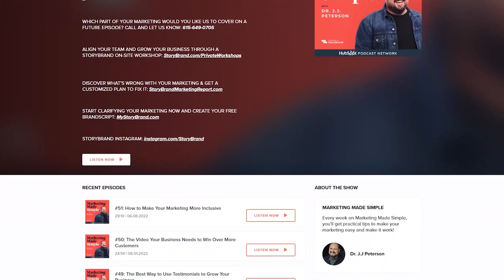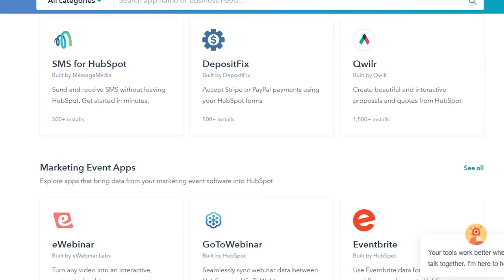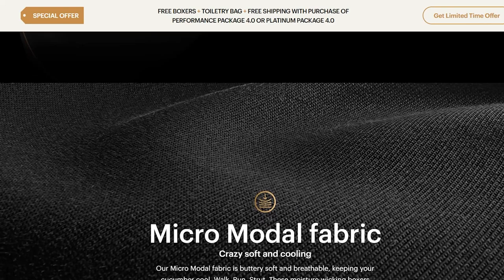Kurt Sowers - President & Founder of SOCO Group | From Solopreneur to Construction Magnate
Kurt Sowers is the President and Founder of SOCO Group. SOCO Group is a general contracting firm that offers design and build services specific to commercial upfit and interiors. Mr. Sowers currently holds his general contractor’s license in the state of North Carolina and has set sight on expanding his licensing across the South-Eastern states.

Prior to starting SOCO Group, Kurt worked professionally in the construction industry as a construction manager and project superintendent. During his tenure in the industry, Kurt has directly overseen $25 million dollars of new construction.

Although building can be considered the embodiment of his persona, Kurt’s entrepreneurial aspirations are not limited to construction. He is currently creating a fashion brand with his aesthetically inspired and long-term friend William.

➡️ Show Links

➡️ Talking Points⁣

00:00 - Intro
02:40 - Kurt Sowers’ origin story
04:05 - How to figure out your passion
07:15 - Lessons learned getting into entrepreneurship
10:15 - How to start a business from scratch
13:51 - General contracting horror stories
14:50 - Navigating through Covid
16:41 - Closing and executing on your first few deals
19:42 - How to overcome business problems in construction
25:12 - What should people look for when hiring?
26:12 - Why did it take two years for Kurt’s company to become profitable?
30:26 - How does Kurt bring in new business?
36:11 - How to scale a business.
39:19 - Personality traits of successful entrepreneurs.
43:44 - Did going into and coming out of the show “Joe Millionaire” change anything for Kurt Sowers?
47:56 - The change in Kurt’s mindset from back when he started his business vs now
59:20 - Where can people connect with Kurt Sowers?
1:00:05 - The biggest challenge Kurt Sowers has overcome in his personal life
1:00:55 - What keeps Kurt up at night?
1:02:01 - One person that had a major impact on Kurt’s life
1:04:24 - A book or podcast recommended by Kurt Sowers
1:05:31 - What would Kurt tell his 20-year-old self?
1:07:05 - What does success mean to Kurt Sowers?